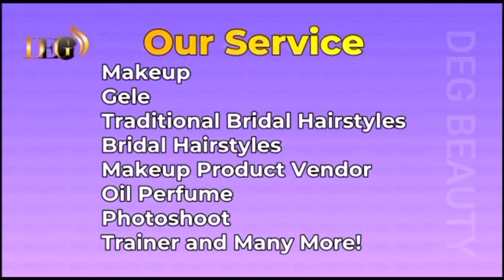Another Latest HowCome Gele Headwrap Tutorial